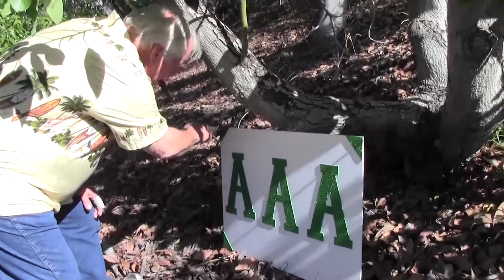20th Goldens Tweeters' Choice: Bill Horn